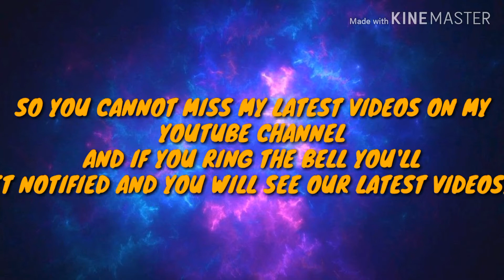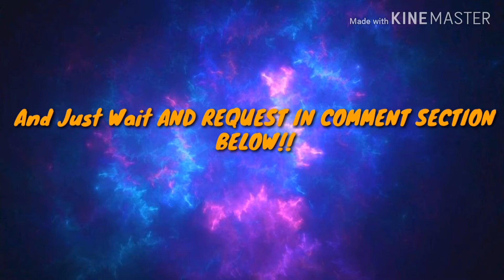Coming soon: MigZ YT Is Back!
Get Ready! For This!!!